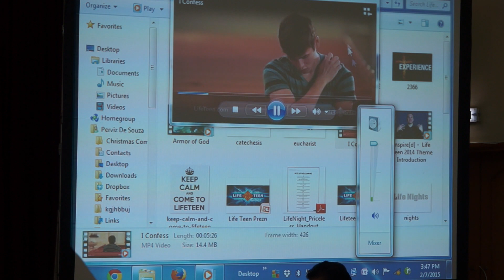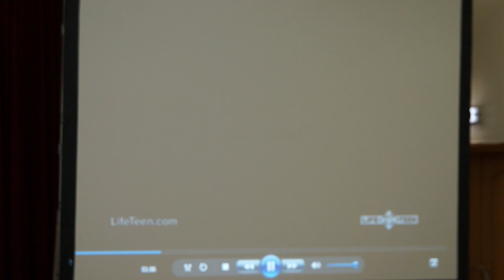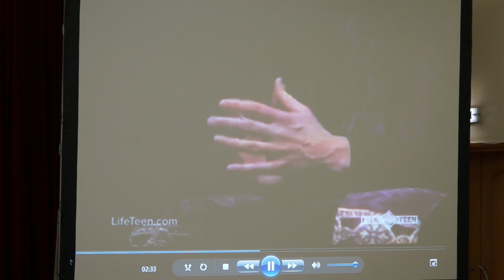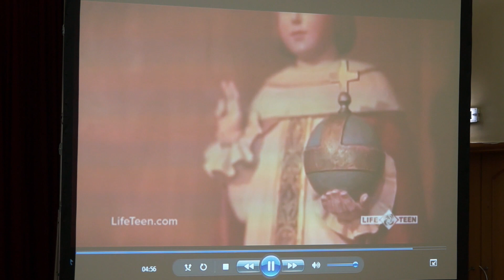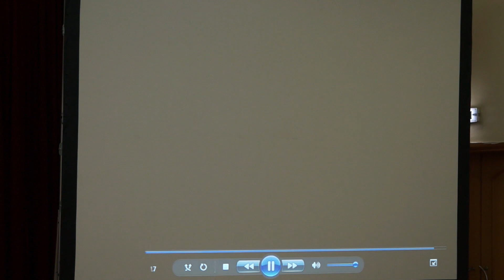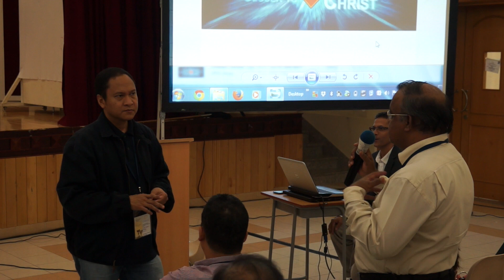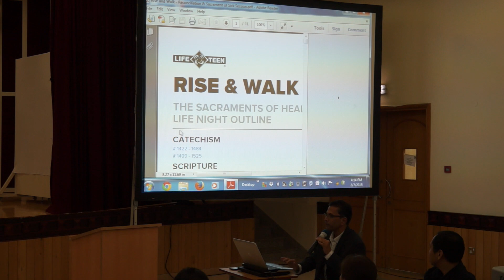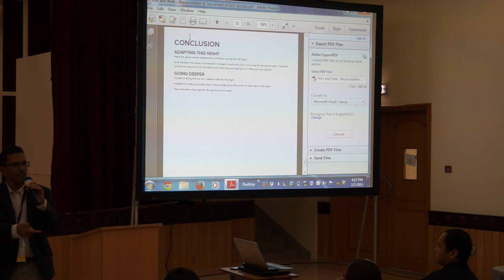CFC 2015 - Day 2 - Part 3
1. Breakout Session #4 - LifeTeen
2.  Q&A with Bishop Paul Hinder